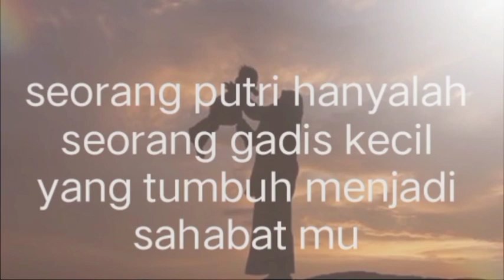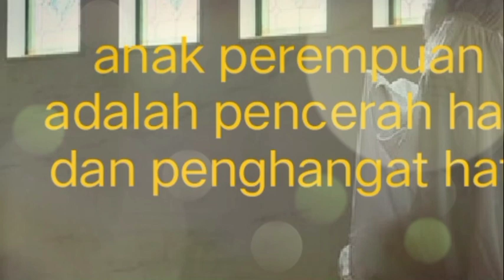Putriku adalah sahabatku